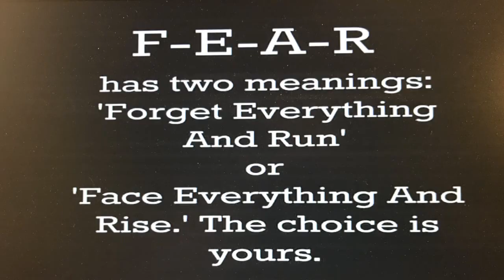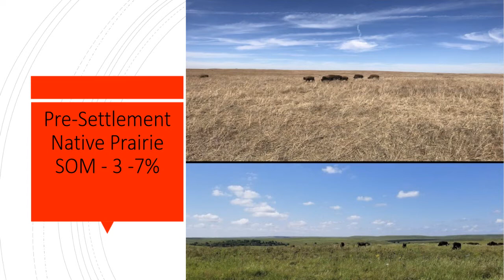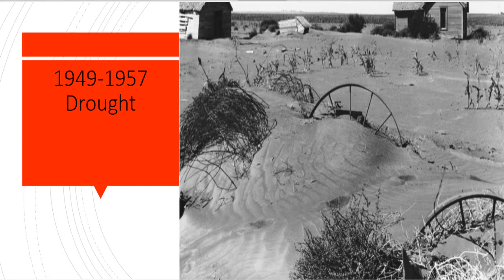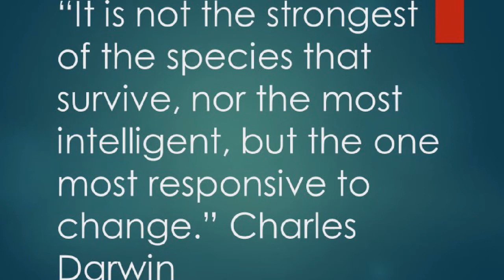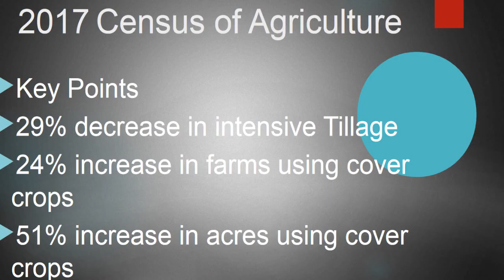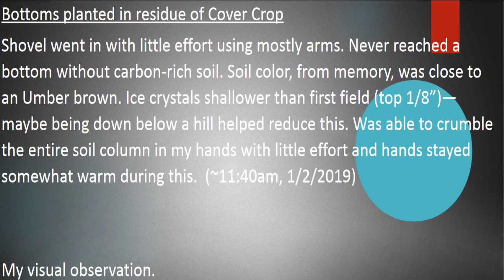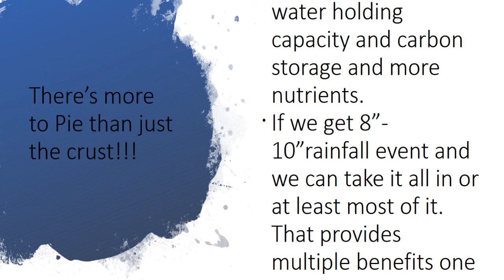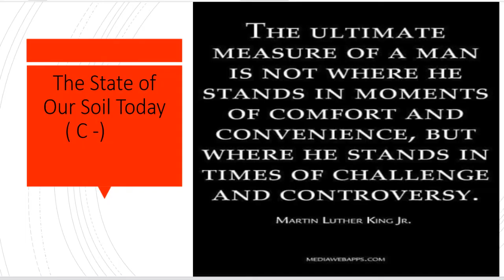Session 1 - What Stewardship Looks Like by Jimmy Emmons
Mo Ag Stewardship Conference - held January 27, 2021 in Concordia, Missouri.